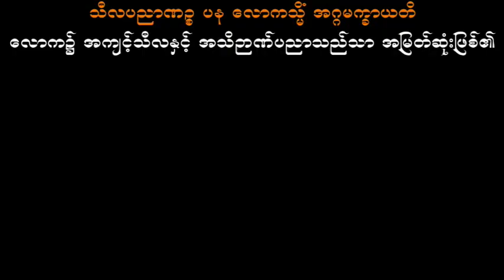သတိထားပြီးနေပါ သစ္စာရွှေစည်ဆရာတော် အရှင်ဥတ္တမ